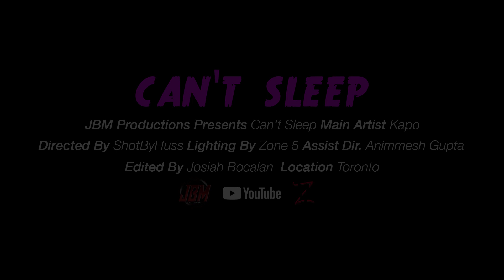Kapo - Can't Sleep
Kapo - Cant Sleep Directed by @Shotbyhuss Follow @724kapo  @724.muzik